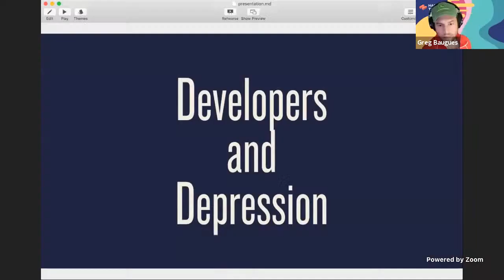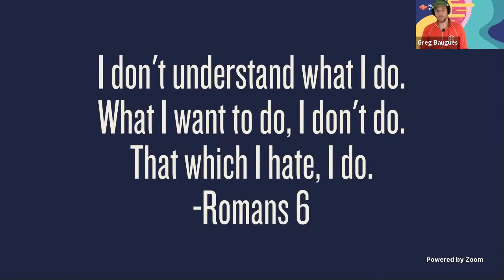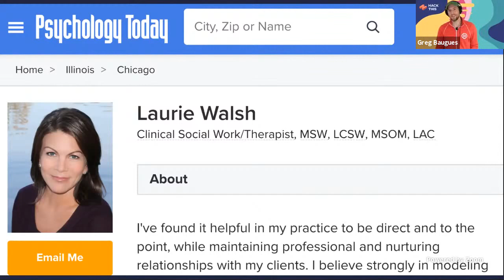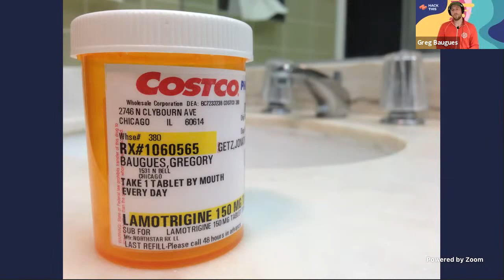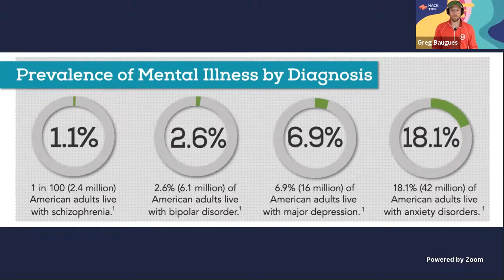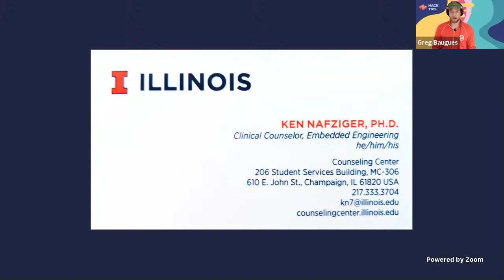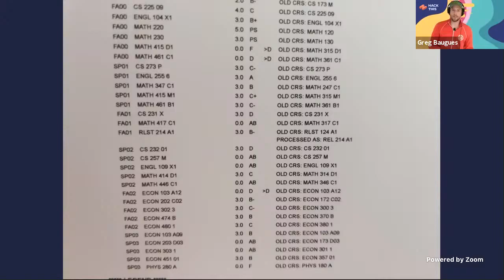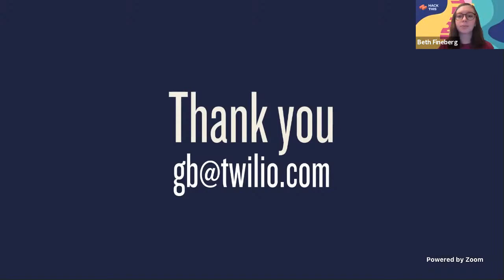HackThis 2020 Talk: Greg Baugues and UIUC Student Panel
We're excited to have Greg Baugues, Illinois alum and Developer Evangelist at Twilio, be a part of our event! As a mental health advocate, he'll be talking about his own experiences with mental health and working remotely, joined by members of the CS@Illinois Mental Health Committee on a Panel!

Please remember that help is always available.